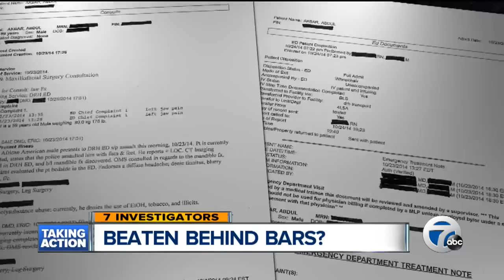Beaten behind bars?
Wayne County Executive refuses to release video of incident that may have led to death of prisoner.